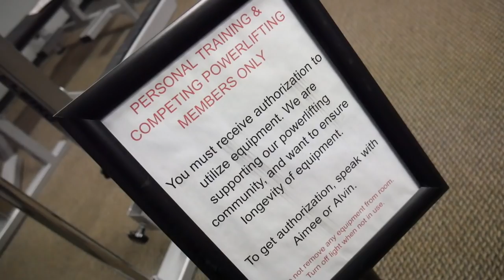THE DEBUT EP. 8 | COMPETITION EVE